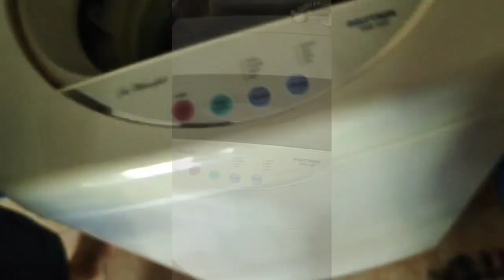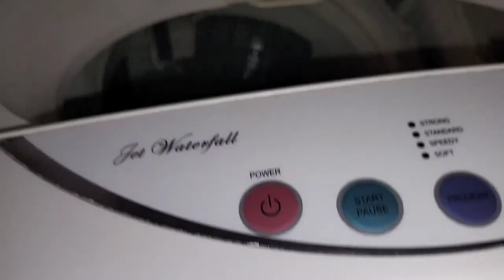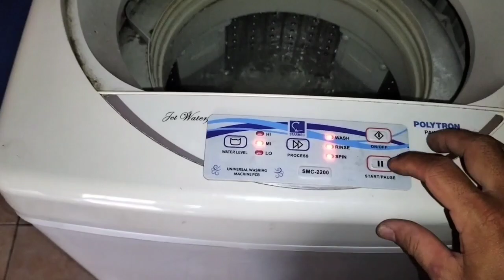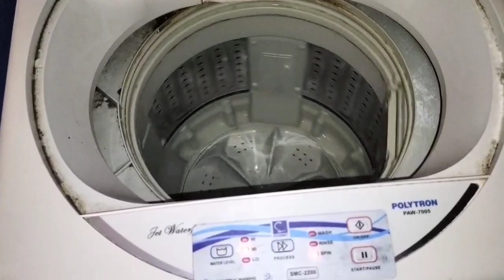cara memperbaiki mesin cuci Polytron hidup tidak bisa di start.tidak bisa berputar